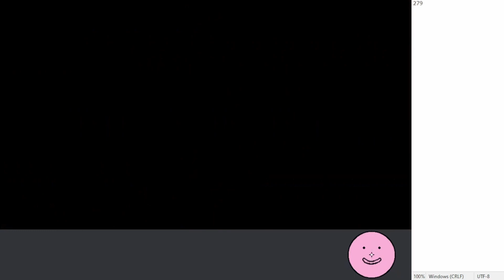Three container brothers. p1 IL collection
An IL collection for Death Chamber's Three container brothers. piece 1, the stage's best p1. I had fun looking into some of the sets already so I figured it was worth it to get a deathless example of every set, though the reaction time for the piece 2 hints where you go into core isn't very realistic. All of these use the radar reading strat for green ping p1s since having the piece 2 hint available immediately is helpful for all the green ping p1s (though less so for Black and yellow stripes. p1)

Four leaves. p2 confirms Flying fish swimming in the sand. p3, you can grab the p3 out of bounds with either red box clip or booty clip.
A bat and a scorpion. p2 confirms Two guys far away from each other. p3, grab p3 with red box clip then monitor clip from there to get to p2 somehow.
White family. p2: The good p3 option is Iron protects the safe. p3, the worse one is Under the red light. p3 which you can get to with corner light clip or slower methods.
Red body. p2: Either Angel's ring. p3 or you go grab Wandering ghost. p3.
Huge bug. p2 confirms Eggman's eye level. p3
Triangle flame. p2 confirms Two Eggmans facing each other. p3
The treasure that you can't open. p2 confirms Two Eggmans facing each other. p3
Peek-a-boo Eggman. p2 confirms Flat Eggman. p3 which you grab out of bounds using red box clip.
The only one who is looking the other way... p2 confirs On the square cliff. p3
In the treasure chest. p2 confirms Where the scorpion used to be. p3 which is fastest to get to from the painting in red/blue hallway.
Fire dance. p2: Check for Under the red jewel. p3 from out of bounds by going somewhat close to it since it doesn't have a huge render distance, if it isn't there then your piece 3 is Where the scorpion used to be. p3
Two beautiful women on the flame. p2 confirms There is a flame, but no light can reach there. p3
Golden goddess. p2 can be Angel's ring. p3 [1/3] so go into core to look for that. Left side blue box clip with a spiral gives you the height to reach Golden goddess. p2 without spending time climbing the wall.
Gorilla's hideout. p2 confirms Dig in the area in front of the scorpion! p3
Bug's don't like it. p2 confirms Eggman's eye level. p3 (which is also true for Two mouths. p1)
Sniper. p2 has multiple p3 options, blue hallway monitor clip works to get to all 3 of them so that's what I went with.
Scorpions who don't get along. p2 does have a confirmed p3 but it's not helpful to know, I went with monitor clip since you can get directly to p3 from it.
On the red ball. p2 confirms Merry-go-round. p3. If you have enough height like I did, you can glide reset when you enter the red/blue painting room to keep most of your height and potentially grab p2 with no spiral and without falling down.